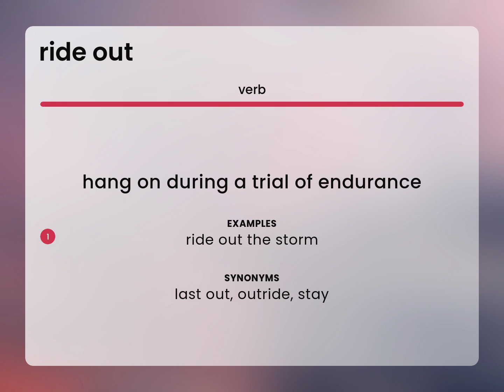Ride out — RIDE OUT definition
RIDE OUT in the dictionary

Susan Miller (2023, March 6.) What is Ride out definition?